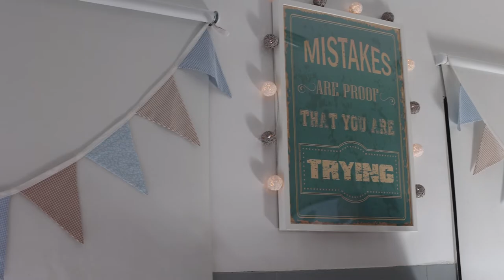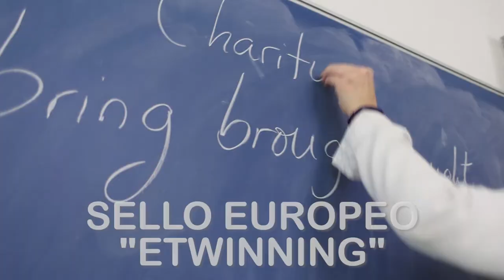Colegio San Francisco Javier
Conoce nuestro colegio :)